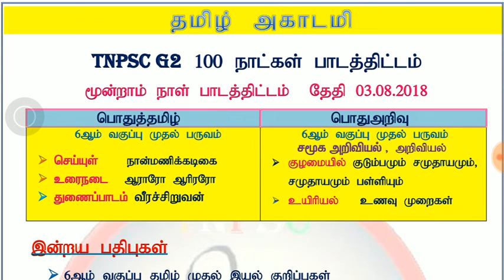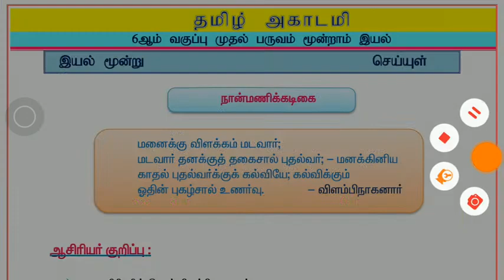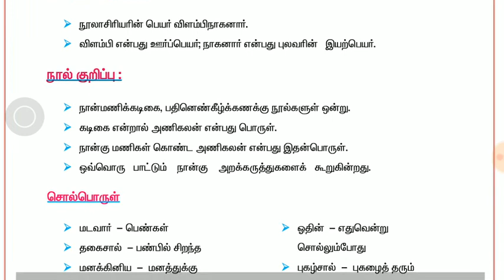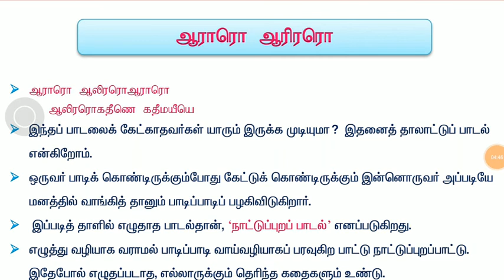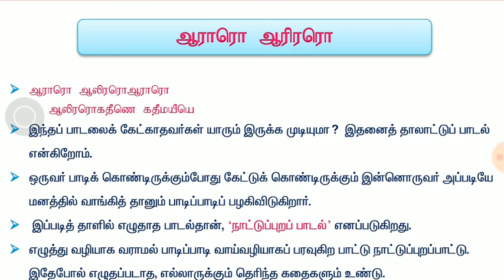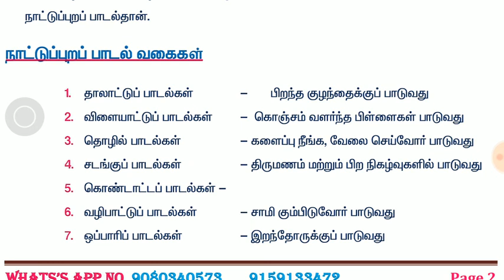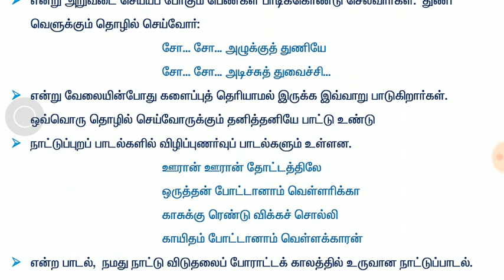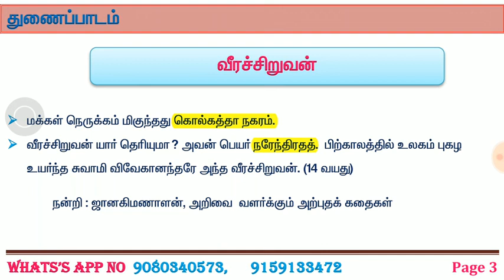TNPSC G2 6ஆம் வகுப்பு முதல் பருவம் மூன்றாம் இயல்